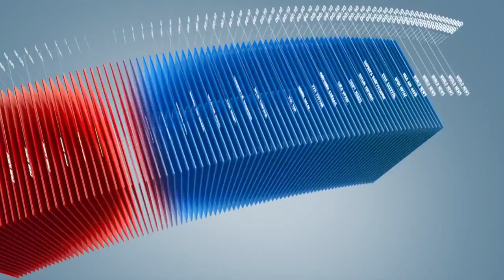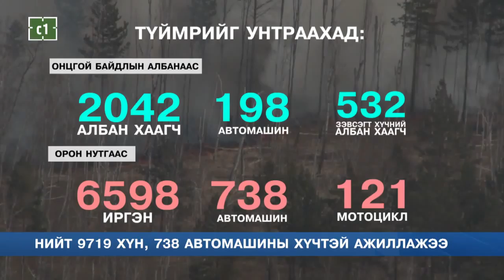C1 Newsroom - Зүүн бүсийн аймгуудад гарсан түймэр бүрэн унтарчээ